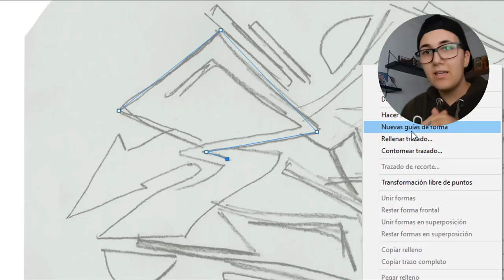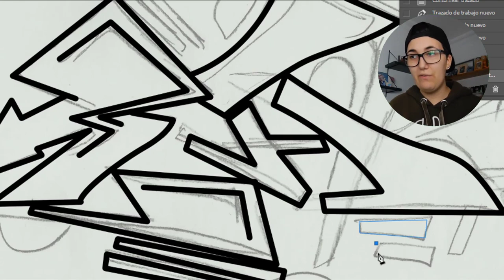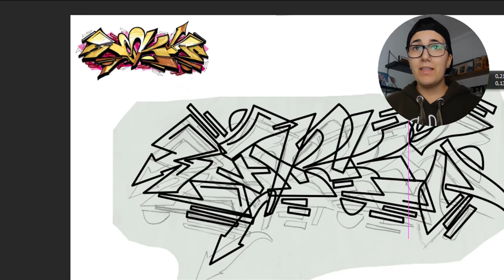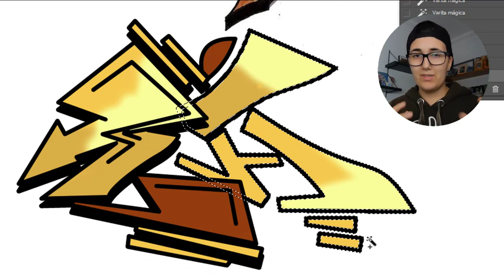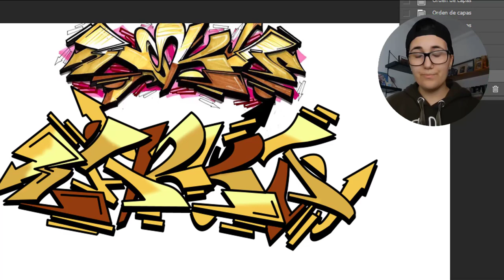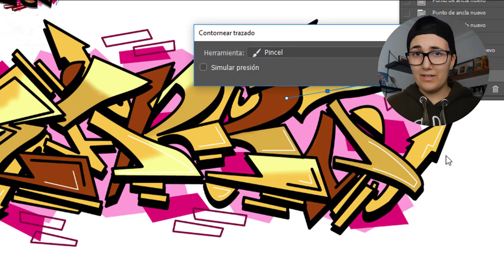IMITANDO GRAFFITEROS (Doke TV) | Carka Graffiti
En ese video NO COPIO un GRAFFITI de Doke TV, sino que intento imitar el estilo de Doke TV pintando un graffiti con MI tag "CARKA".

Y perdonad la calidad, problemas al editar